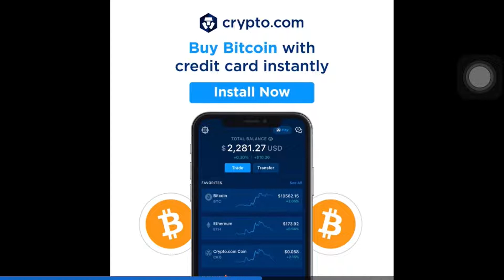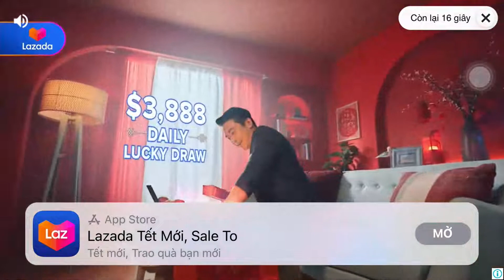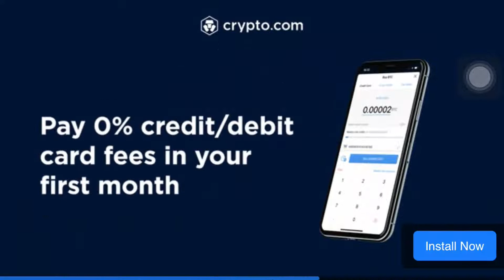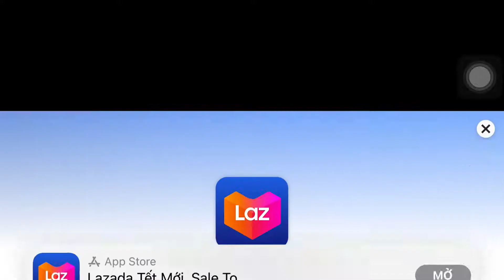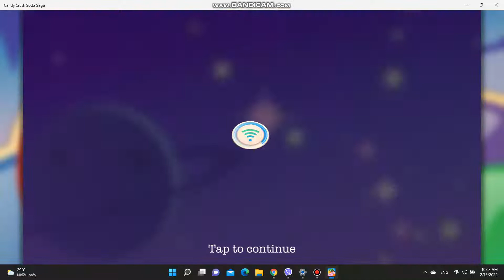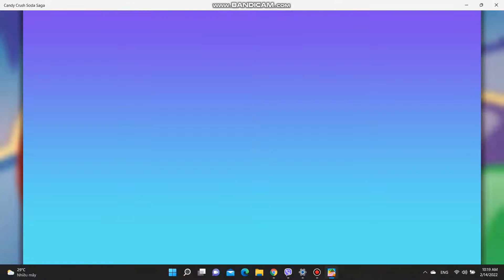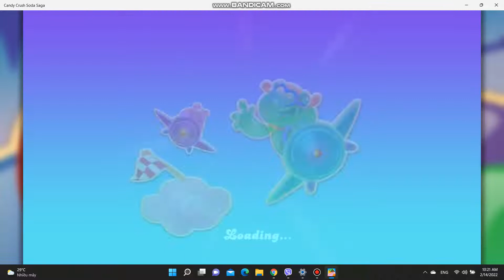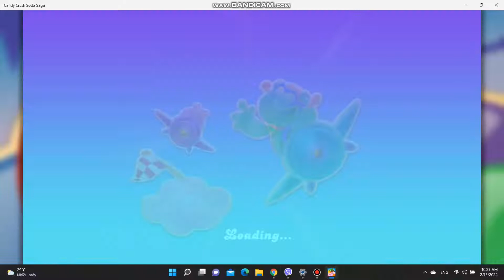CANDY CRUSH SODA SAGA | Level 3964 3 Stars + Kimmy Arcade + Top 2 In Bear Brawl | ARSDORINT TEAM